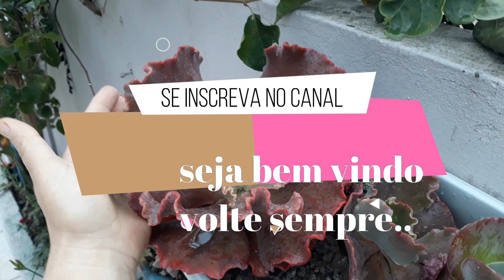# Fiz a primeira mudas da suculenta rara da coleçao.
minhas suculentas  raras cresceram bastante,des de quando chegaram aqui em casa,e hoje fiz o primeiro corte de tres galhos de uma delas,
veja o video.